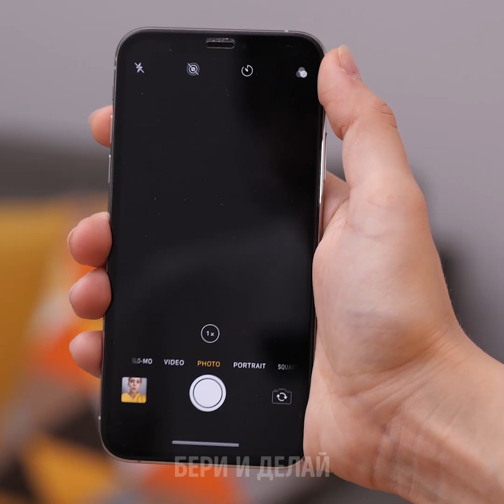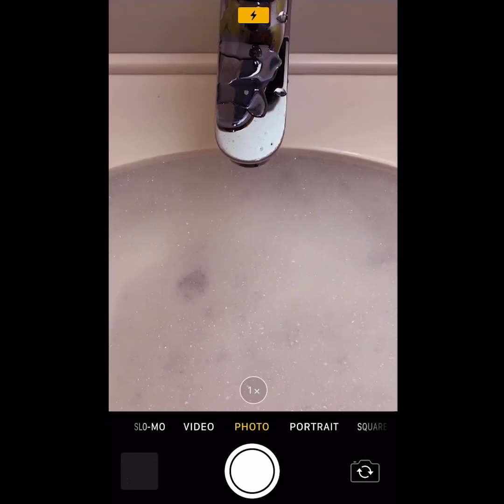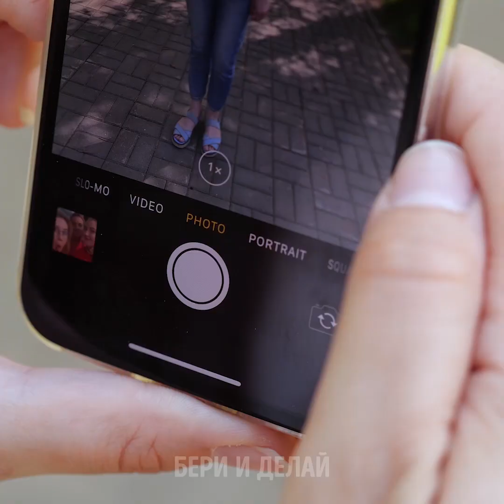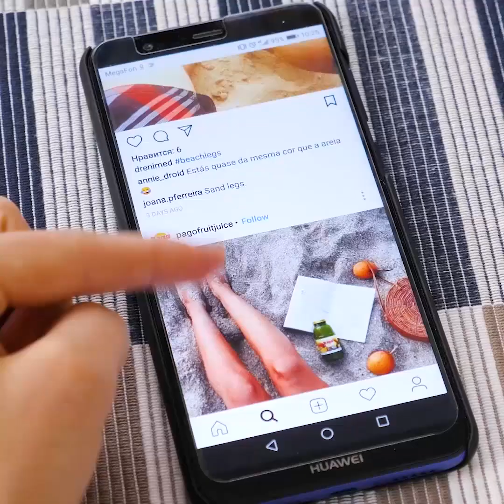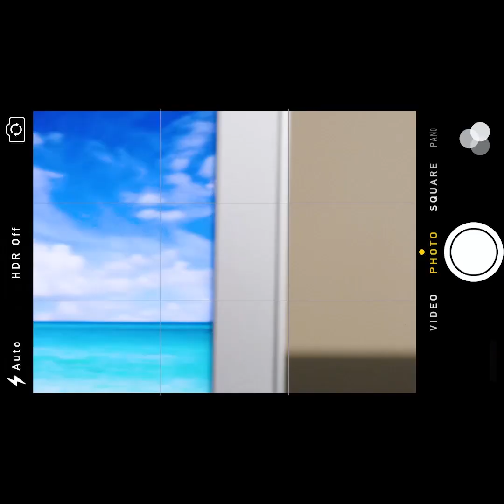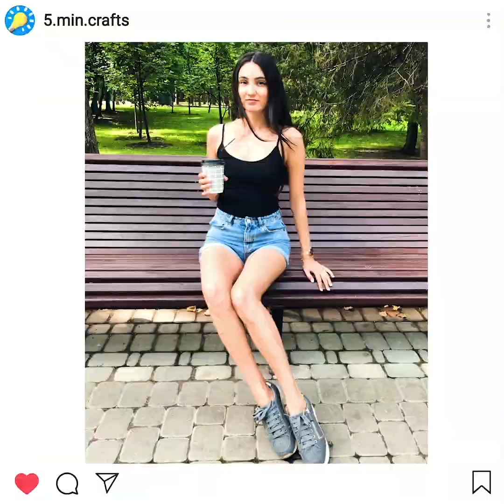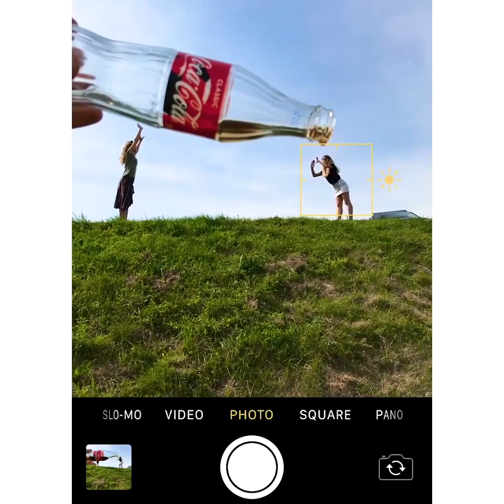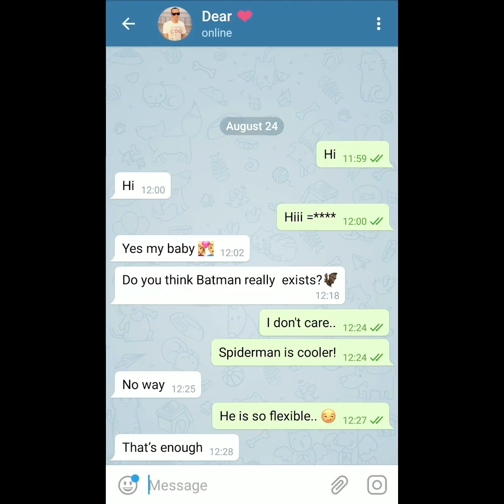31 БЕЗУМНЫЙ ФОТОЛАЙФХАК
КАК ДЕЛАТЬ ВИРУСНЫЕ ФОТОГРАФИИ

Фотографию можно назвать серьезным искусством нашего времени. Очень сложно сделать фото, которое буде выглядеть особенным. С другой стороны, сейчас можно делать профессиональные снимки даже на телефон. Есть даже куча приложений-фоторедакторов. На этот раз мы делимся секретами создания идеальных фото за считанные секунды. Если вы блоггер, наши советы помогут вам сделать фото в профиле лучше.

Узнайте, как визуально увеличить попу на фото с помощью сковородки! Да, звучит дико, но в нашем видео мы раскрываем этот секрет! С помощью косметической кисти и глиттера можно сделать крутое замедленное видео. Это клевый фокус для бьюти-блоггеров. Сделайте водопад из роз. Это очень крутая идея для романтического фото. Ищите ее в нашем видео!

Вы можете сделать скучные снимки лучше, добавив отражение, и этот фокус выводит снимки новичков на совершенно новый уровень. Секрет прост: вам понадобится второй телефон. Держите второй телефон горизонтально и поднесите к краю телефона, с которого снимаете. Еще одна идея - это сделать крутой снимок с помощью лужи. Отражения в лужах делают их очень полезными для фото. С их помощью можно снимать потрясающие снимки. А если лужи нет, налейте на землю немного воды.

В качестве бонуса вы узнаете еще пару крутых идей: как сделать шикарное фото с помощью M&M's, как сделать видео вирусным, что делать с плохим освещением и как сделать идеальное фото заката.

Тайм-коды:
00:53 Хитрость для бьюти-блоггеров
01:23 Звездная ночь
01:51 Идеальное фото заката
02:10 Как сделать фото с множеством рук
04:52 Фотография отражения в луже